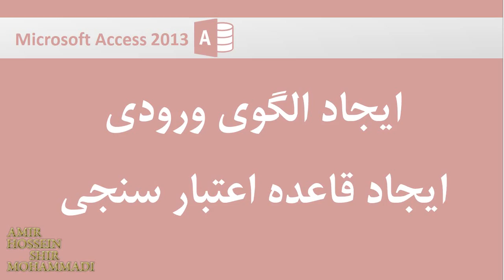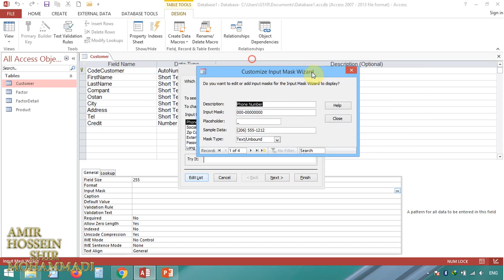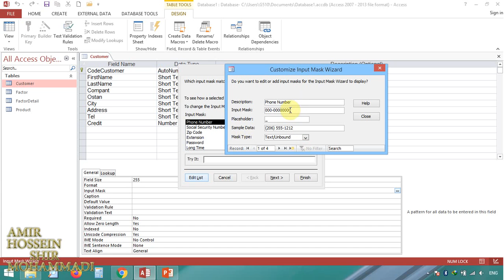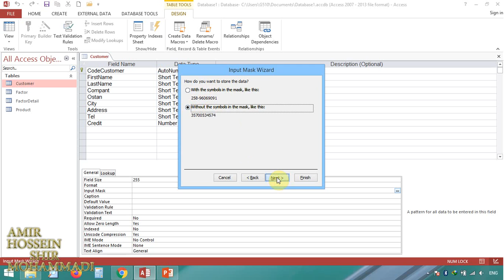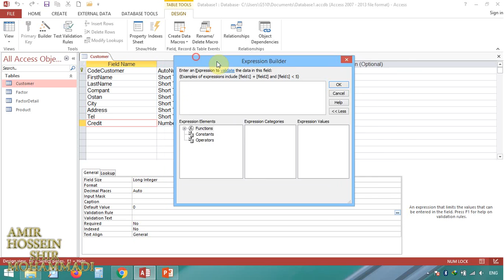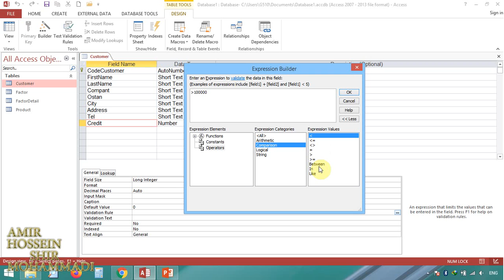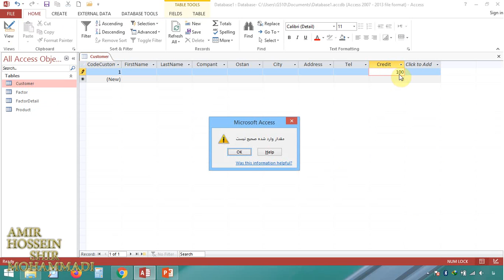آموزش اکسس : ایجاد الگوی ورودی و ایجاد قاعده اعتبار سنجی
شما در این ویدیو با ایجاد الگوی ورودی و ایجاد قاعده اعتبار سنجی  آشنا میشوید .